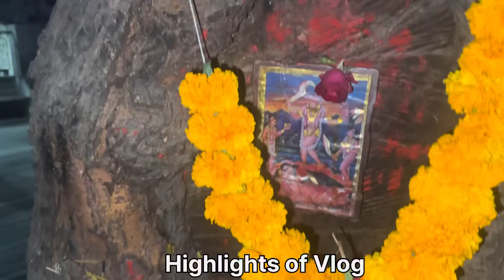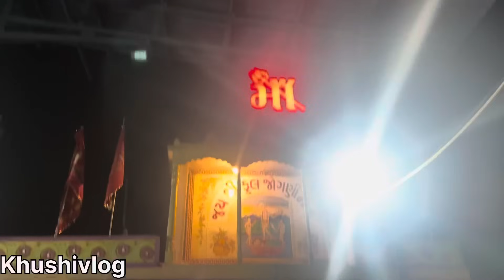આજે માતાજીનો ગરબા માટે કયા ગયા? Daily Routine Vlog |Feb-2024|Khushi Prajapati |Khushi’s Vlog 😍